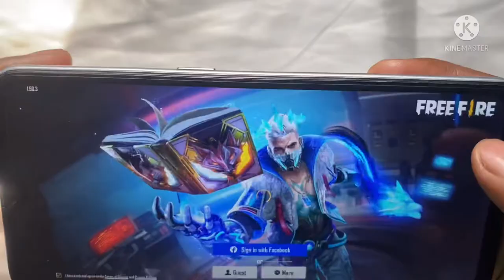Realme xt free fire handcam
In this video Realme xt free fire handcam

Device :- Realme xt📱(st; 64 )( sd:-712)

Region:- Bangladesh🇧🇩

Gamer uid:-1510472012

1.Garena Free Fire Indonesia Live
2.Garena Free Fire Brazil Live
3.Garena Free Fire Bangladesh Live
4.Garena Free Fire India Live
5.Garena Free Fire Singapore Live
6.Garena Free Fire Thailand Live

Tags Ignor🤚